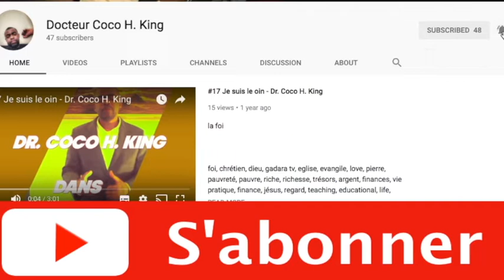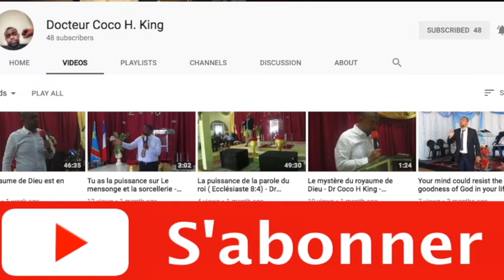Jesus est l'ami fidel